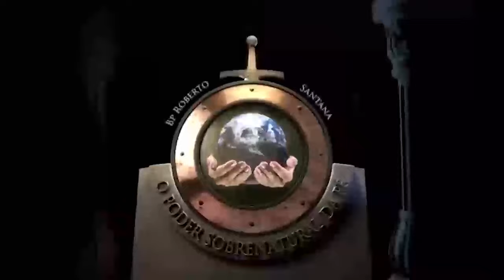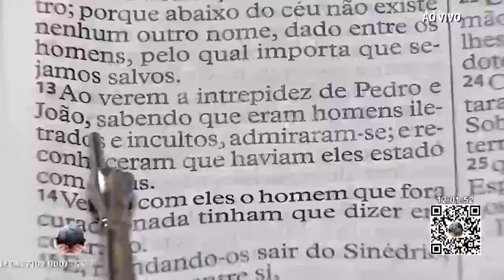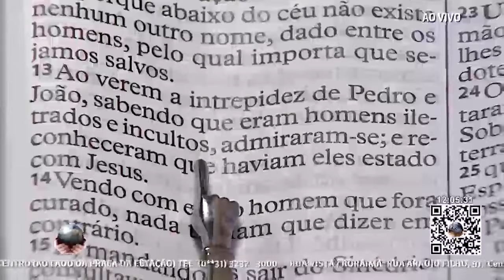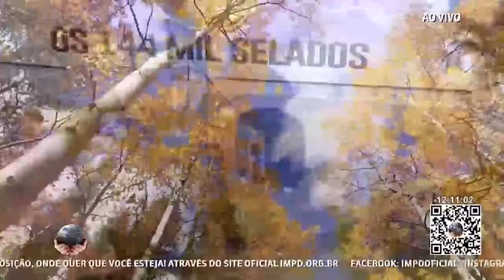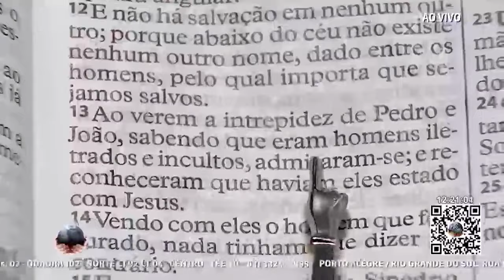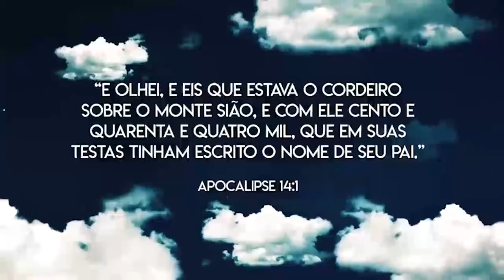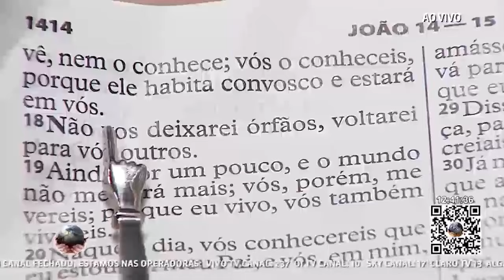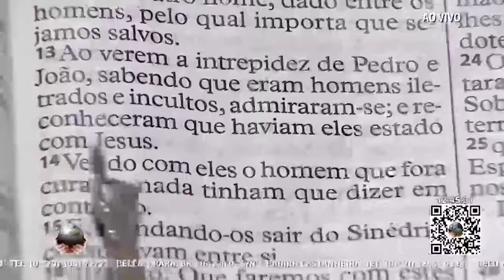O poder sobrenatural da fé com bispo Roberto Santana // 27.01.2021